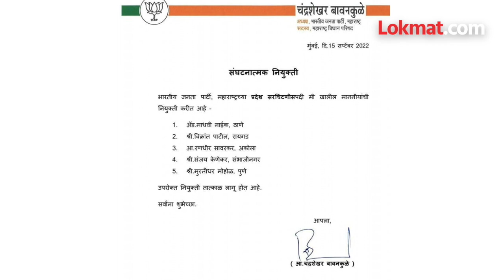मुरली मोहोळांवर भाजपने दिली मोठी जबाबदारी BJP Gives Great Responsibility to Murali Mohols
मिशन बारामती काय किंवा मिशन 144 काय
आगामी लोकसभा निवडणुकीसाठी भाजपची आतापासून जोरदार तयारी सुरु झालीय, स्थानिक आमदारांच्या मदतीने भाजपच्या केंद्रीय नेत्यांवर वेगवेगळ्या मतदारसंघाची जबाबदारी देण्यात आलीय, अशातच (Ashwini Jadhav VO)